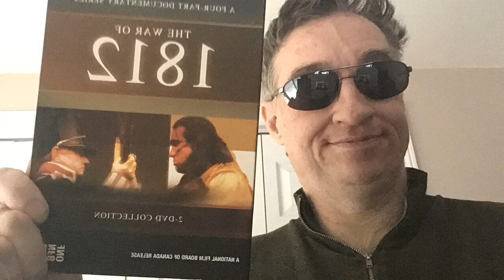The war of 1812 on DVD IN STORES SOON